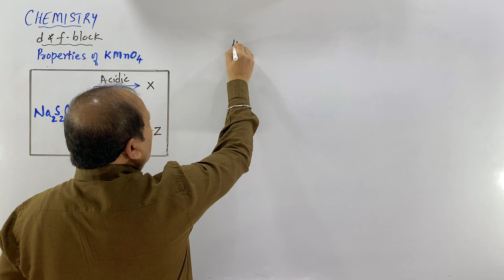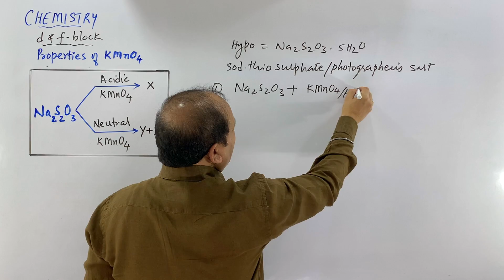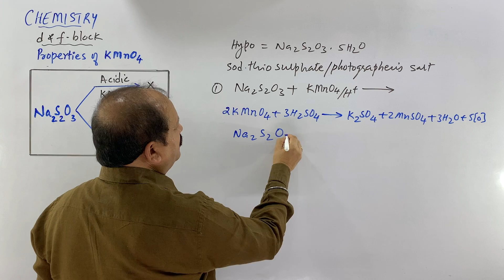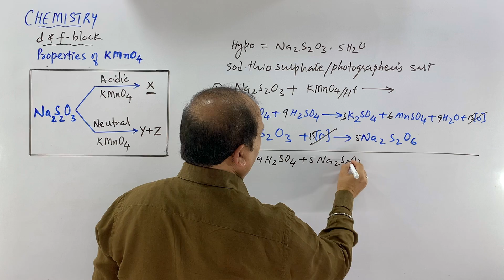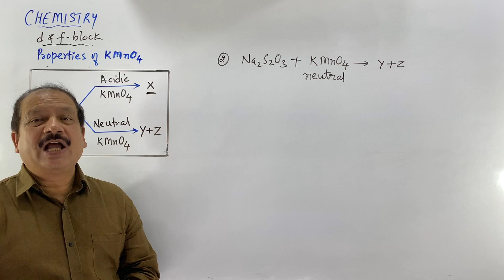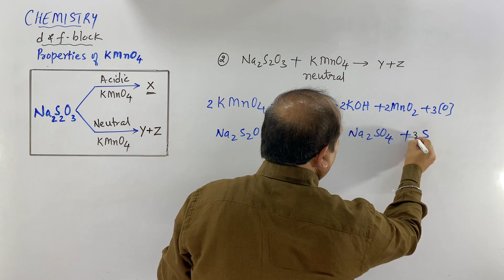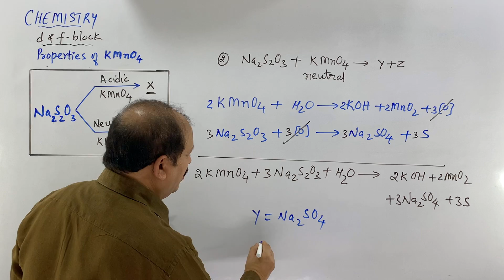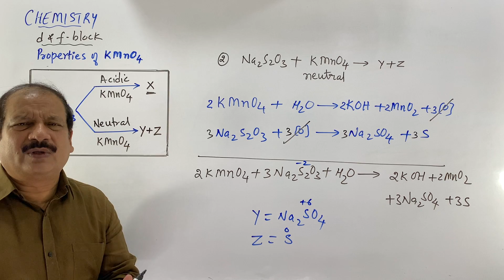64: Reaction: Acidic and Neutral Potassium Permanganate - KMnO4 with Hypo - Na2S2O3.5H20 | JEE, NEET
In this lecture, we will be discussing the Reaction of Acidic and Neutral Potassium Permanganate - KMnO4 with Hypo - Na2S2O3.5H20

Highlights:
Acidified KMnO4 oxidises hypo (soidum thiosulphate) to sodium dithionate and in basic medium hypo oxidises to sodium sulphate and sulphur